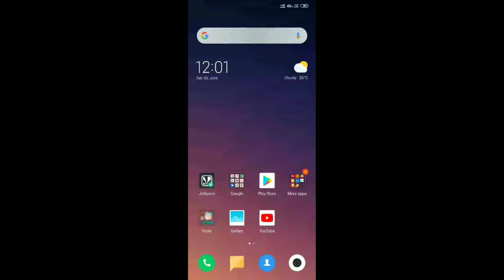How to create duel apps without app in Redmi Mobile's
download no premium